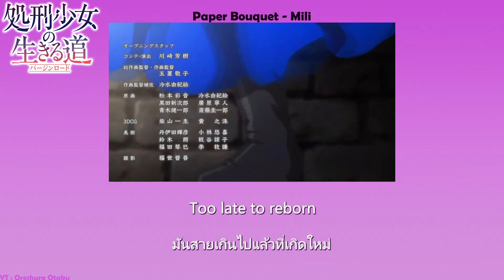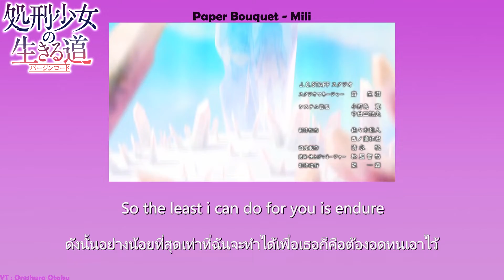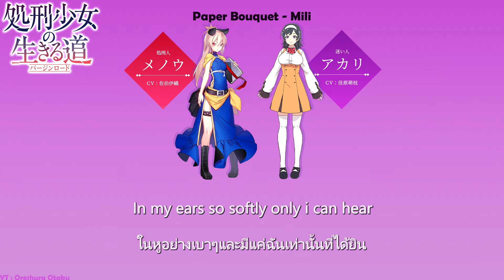Shokei shoujo no virgin road Opening Full [ Paper Bouquet - Mili ] [แปลไทย, Romaji] เวอร์จินโร้ด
I am not the owner of the music, I only share them for everyone to enjoy
May not translate well 100% any errors. Comments are welcome

◆Theme Song: Paper Bouquet
◆Artist: Mili
◆Anime Title: Shokei Shoujo no Virgin Road (เวอร์จินโร้ด เพชฌฆาตสาวบนเส้นทางพิสุทธิ์)

ประเภท  Action (ต่อสู้)Adventure (ผจญภัย)Fantasy (แฟนตาซี)

ในต่างโลก บางครั้งจะมีชาวญี่ปุ่นที่หลงไป พร้อมมีพลังพิเศษที่อาจสร้างภัยพิบัติระดับโลก จึงมีกลุ่มเพชรฆาตเอาไว้ลอบสังหารชาวญี่ปุ่น เรื่องราว เมโนว์ สาวเพชรฆาตที่ได้งานสั่งให้ฆ่า อาคาริ สาวญี่ปุ่นแต่เธอกลับคืนชีพต่อหน้าจนเหมือนไม่มีอะไรเกิดขึ้น จึงต้องตีสนิทเพื่อหาวิธีกำจัดเป้าหมาย แต่การได้รู้จักอาคาริ ทำให้มุมมองของเมโนว์เริ่มเปลี่ยนไป